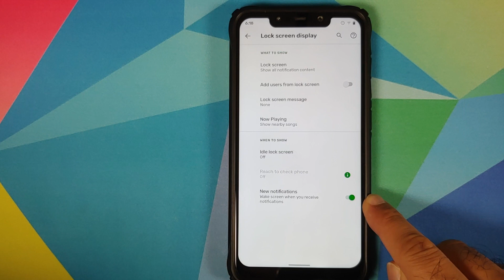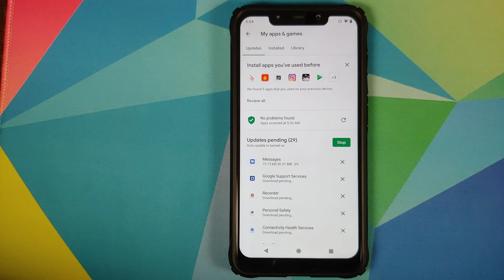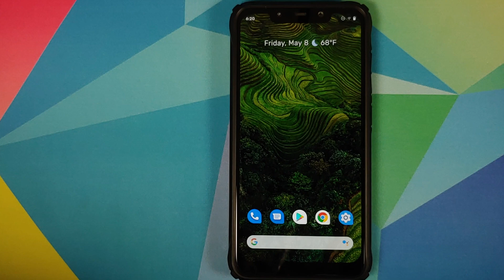Poco F1 | Pixel 4XL ROM | New Features | May Update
Do you want to have a look at the new features of the May update of Pixel 4 XL rom based on Android 10 with Google Pixel 4 XL goodies running on the Xiaomi Poco F1? In this detailed video we take our first look at the new features of the May update of Pixel 4 XL rom based on Android 10 with Google Pixel 4 XL goodies running on the Xiaomi Poco F1. Some of the Pixel 4 XL goodies baked into this rom are :-

May Security Patch
Ambient Display Fixed
New Thermals
Non Rooted